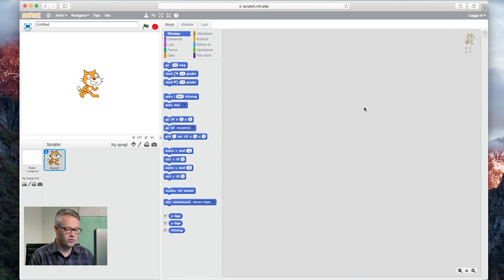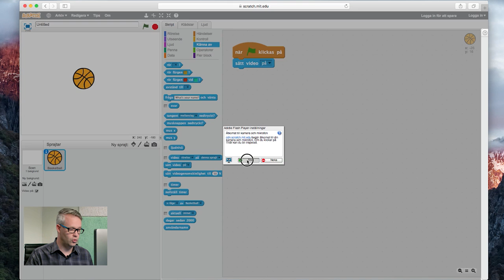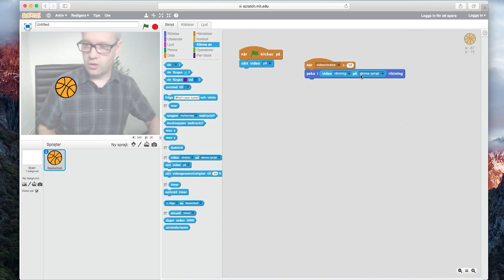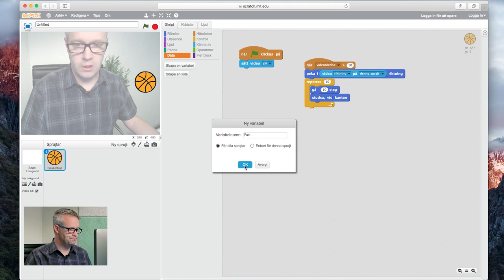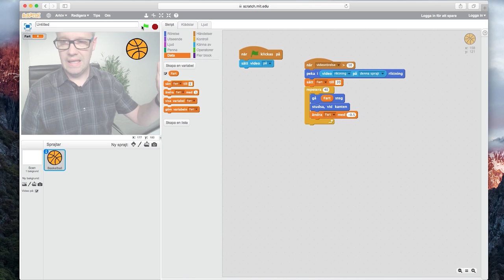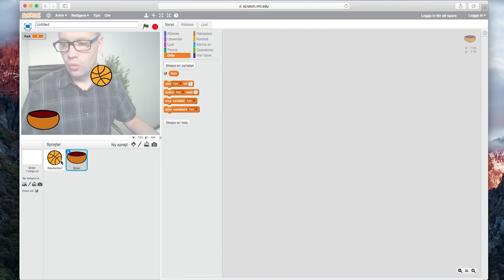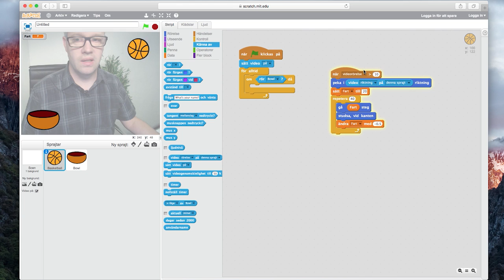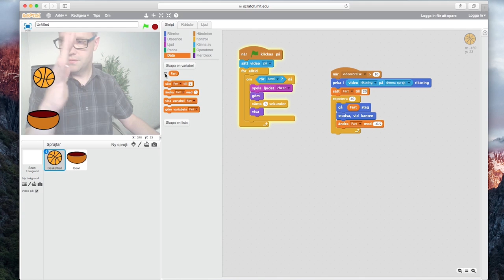Barnhack: Använd webbkameran för att styra en sprajt i Scratch | Digitala lektioner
Jobbar du med undervisning i programmering och digital kompetens? Missa inte IIS Digitala lektioner, du hittar dem här

I den här filmen visar Måns hur du använder webbkameran i Scratch för att styra sprajtar med kroppen. Vi bygger ett roligt spel där man ska försöka få en boll i en korg genom att flytta den med handen framför skärmen.

Det här är en fortsättningskurs i Scratch - om du är nybörjare kan du gärna börja med att gå igenom de första kurserna: